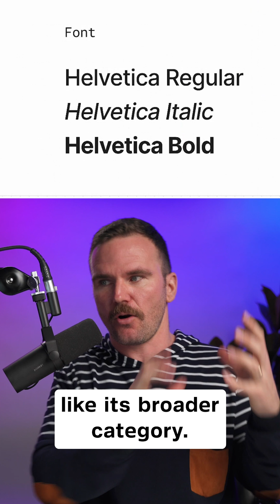Typeface vs. Font, What's the Difference?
Here’s a simple breakdown of typefaces and fonts, with a fun little historical fact about why we call letters uppercase and lowercase.

New to the channel? My name’s Brad Hussey. I'm a web designer and I’ve partnered with Wix to create an inspiring, educational, and world-class YouTube channel and community for professional web designers and design agencies who are mastering the art, business, and craft of web design. On this channel, I’ll show you how to build websites with little code. I’ll also cover topics like, choosing fonts for web design, layout design for websites, and tons of Wix Studio tips and tricks videos and guides to get you started on your website creation process. Learn how to make responsive websites and join us every week for new web designer tutorials, Wix Studio videos, livestreams, and challenges.